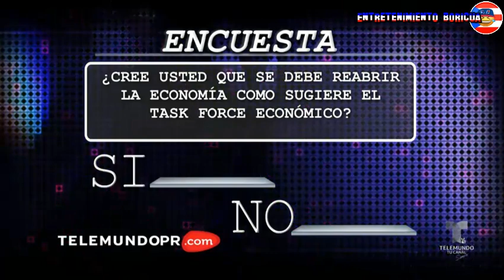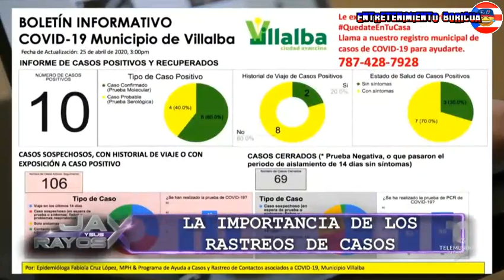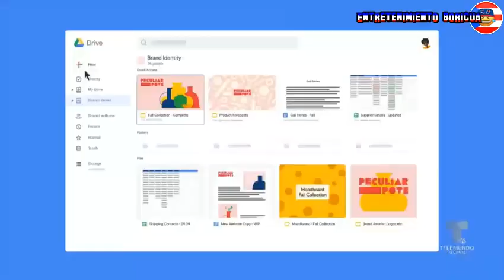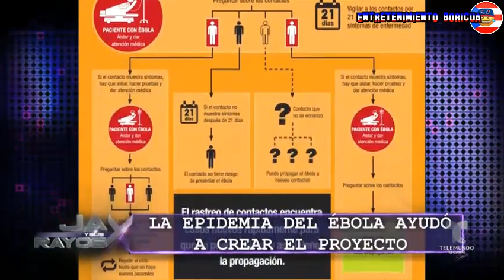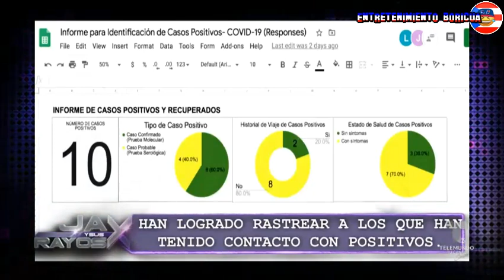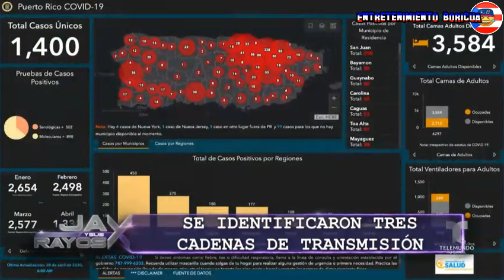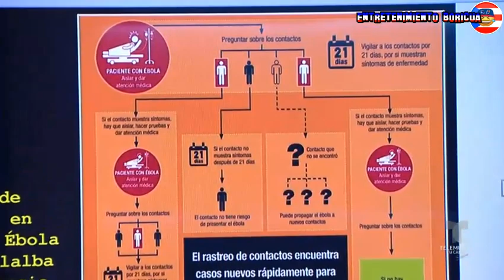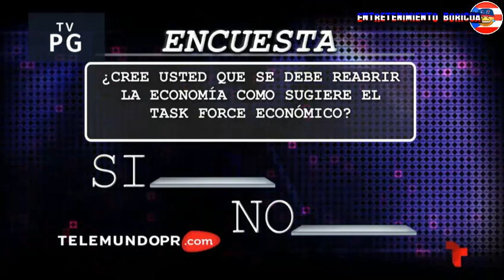Jay Y Sus Rayos X 28 abril 2020